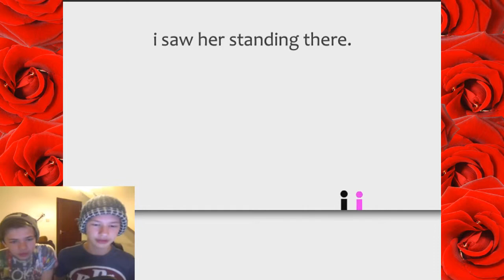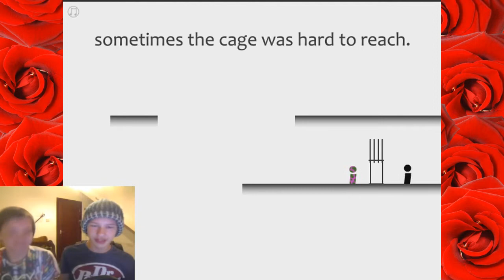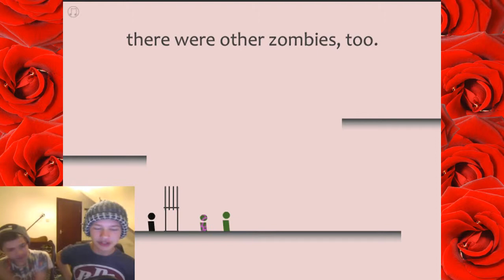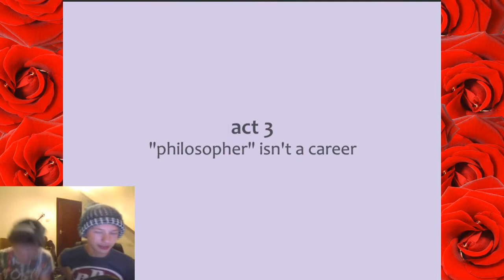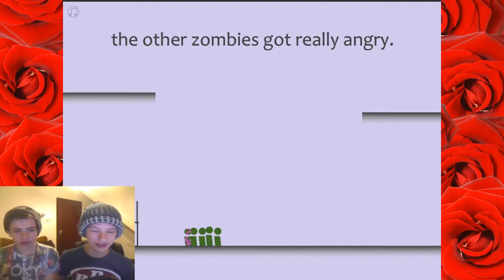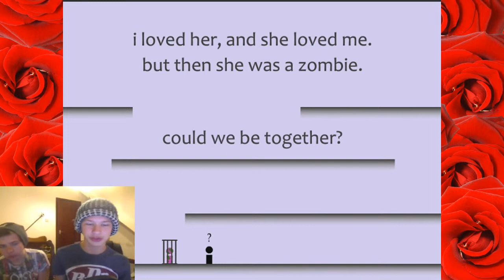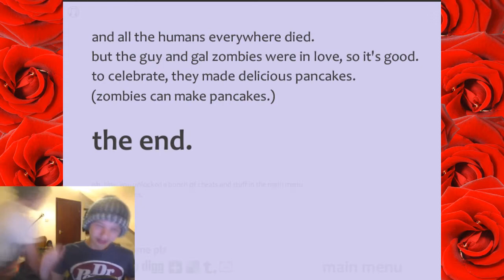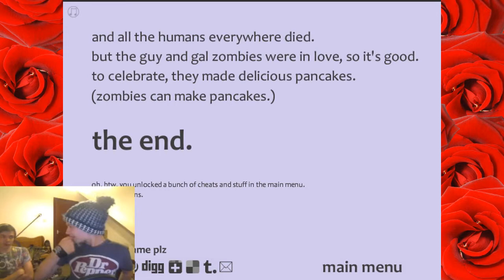I Saw Her Standing There - Martian & Hipster's All Nighter #4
Welcome to the 4th part of the all nighter! My good buddy SmartParty recommended this to me a while ago! Pretty good game, heartwarming stuff indeed!

(Also the You Tube music kit)

 Equipment/Software used:
Audacity
Sony Vegas Pro 12
Adobe Photoshop CS6 Extended Version
Fraps
Open Broadcaster Software (OBS)
Behringer C1U Studio Condenser Microphone
Tiger Pop Screen
Fold-able Desktop Microphone Stand